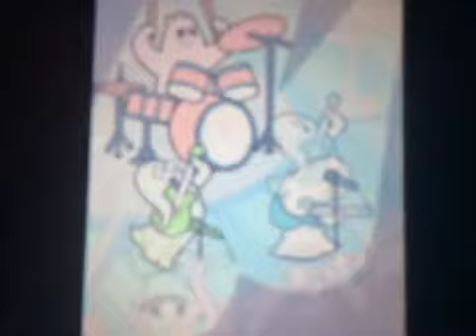PBS KIDS: The Video Game: R03: Big Rock Finish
It starts with A continues with, F, E, G, C, D, B, and ends with H.